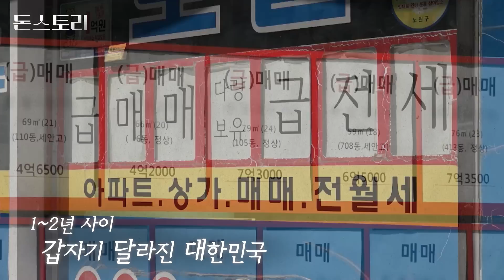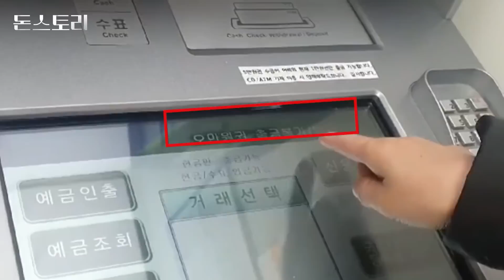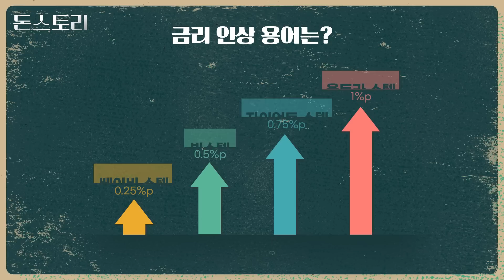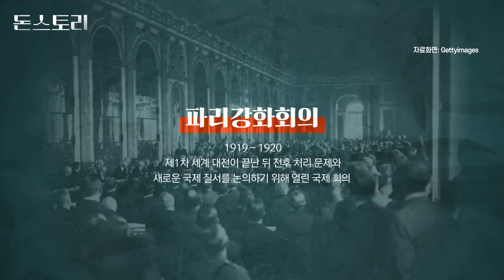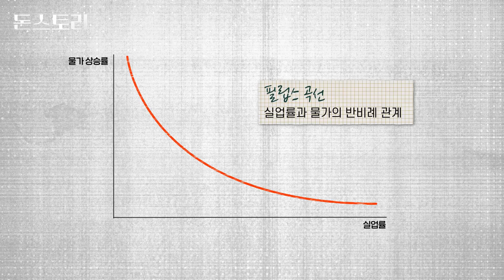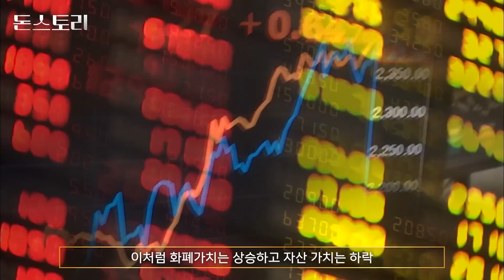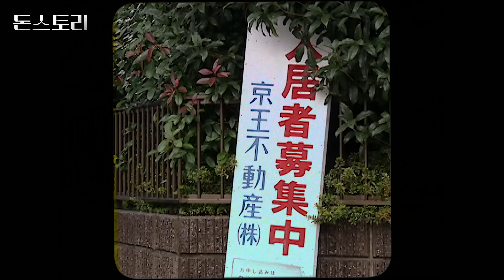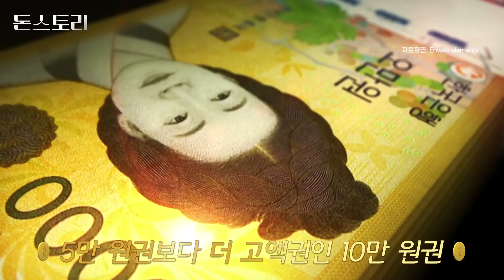40년 만의 최대 인플레이션, 물가를 못 잡으면 어떻게 될까?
휴지조각이 된 지폐, 선진국에서 빈곤 국가로 추락한 아르헨티나, 몰락한 베네수엘라... 이유가 뭘까요?
바로 '인플레이션' 때문입니다. 미친 물가를 부르는 '인플레이션', 잡지 못하면 끔찍한 일이 일어난다는데요.
나라의 흥망성쇠를 결정하는 물가! 지금부터 알려드립니다.

00:00 인트로
01:02 인플레이션이란
05:23 독일에서 일어났던 초인플레이션
11:49 30년째 디플레이션 겪는 일본
13:13 인플레이션은 누구에게 유리할까?